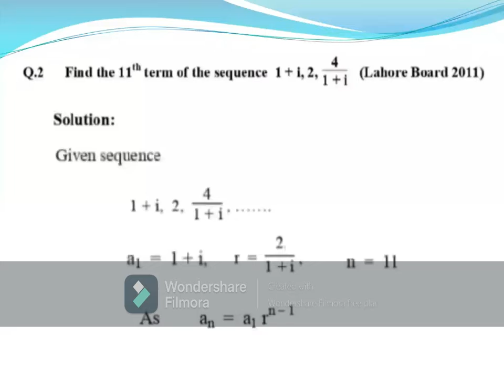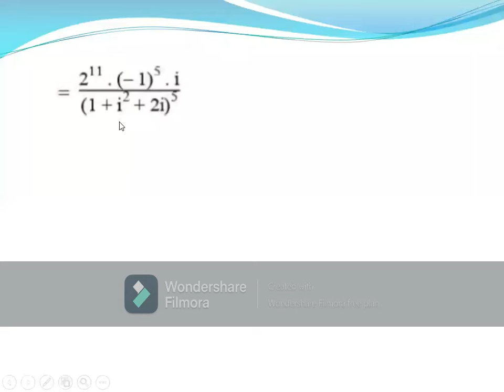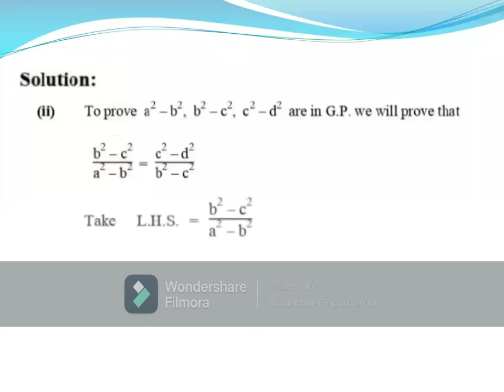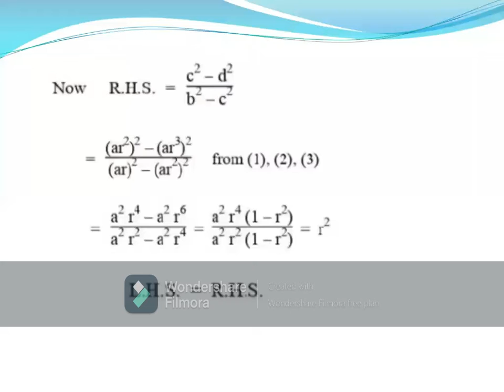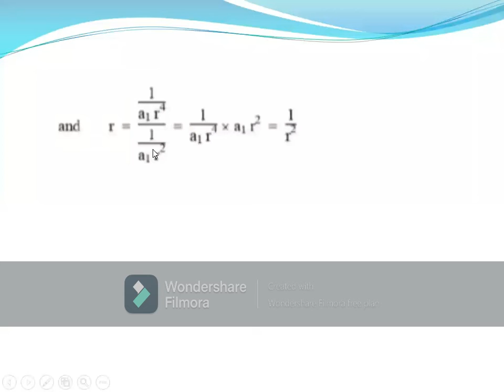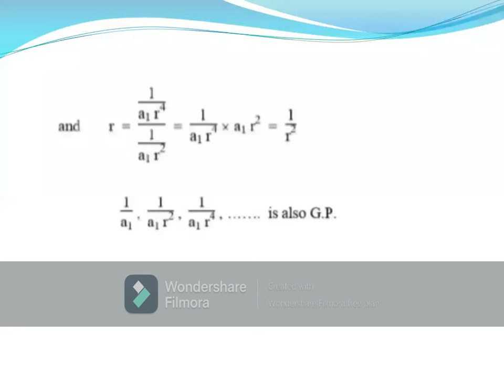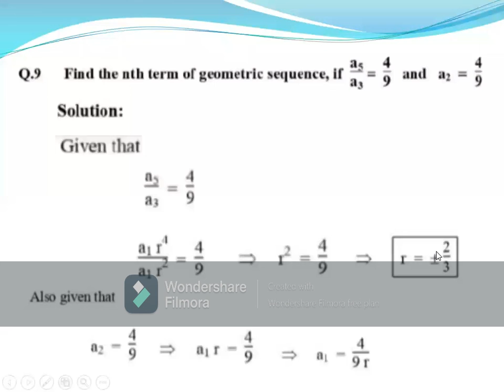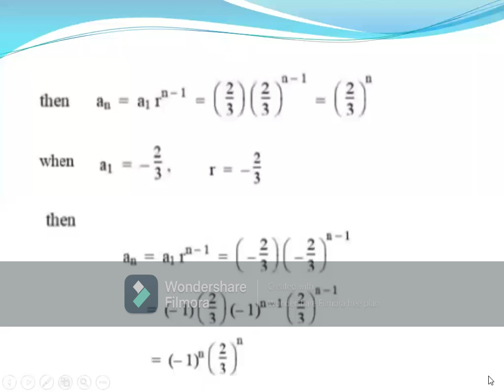First Year Math Lecture 6.3